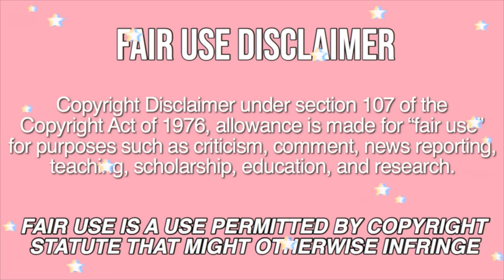mukbangers eating TOO MUCH of one FOOD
how can someone's stomach even physically fit that much food LOL